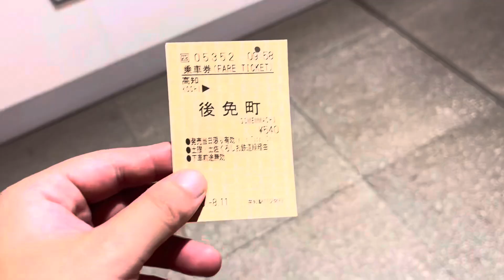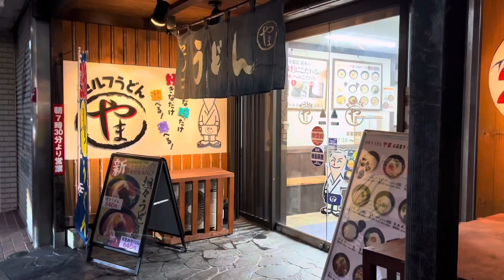ユークリス🌗の七転び八起き第❼弾#jr四国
七転び八起き第❼弾です！^_^